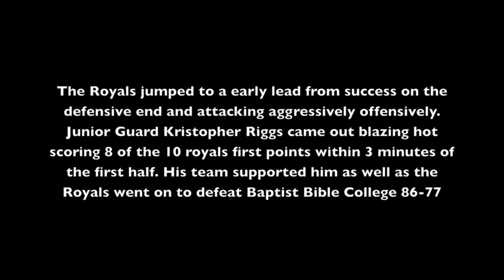Ecclesia College vs. Baptist Bible 13-14